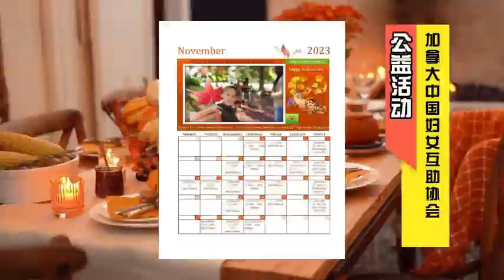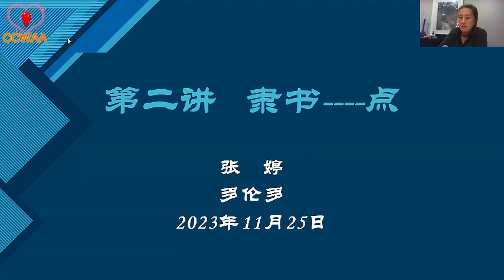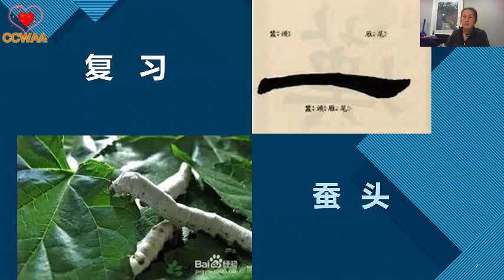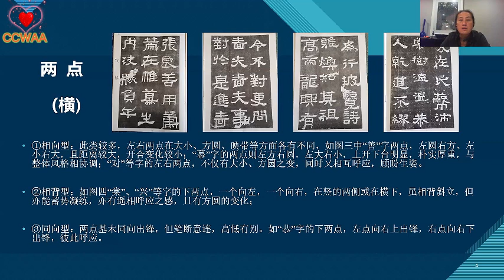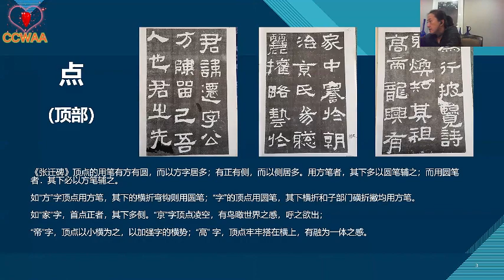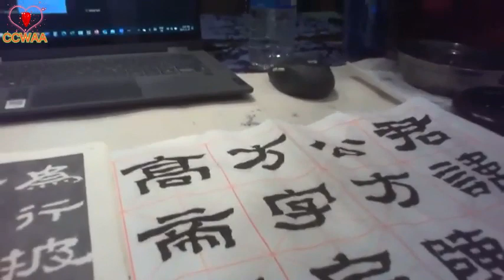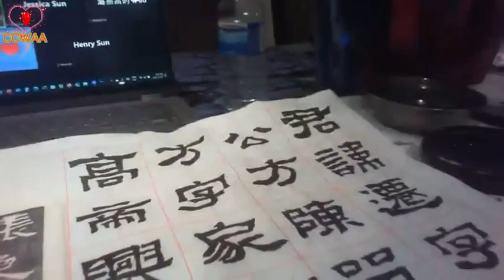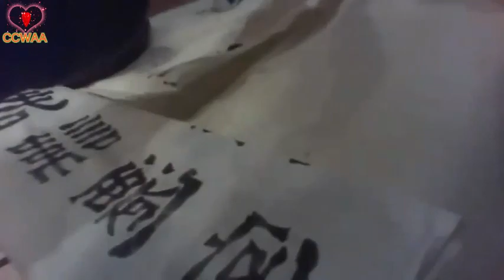隶书 基础 2 | Calligraphy 2 | CCWAA@ 2023 11 25